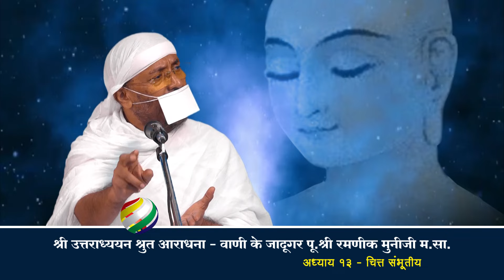[13] विवेचन - तेरहवां अध्याय - चित्त संभूतीय - Uttaradhyayn sutra - Pu. Ramanik muniji m.sa.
Under Protection of Copyrights Laws. It may not be Downloaded Reproduced, used or Altered in any way without return Permission from JIT Motion Graphics.